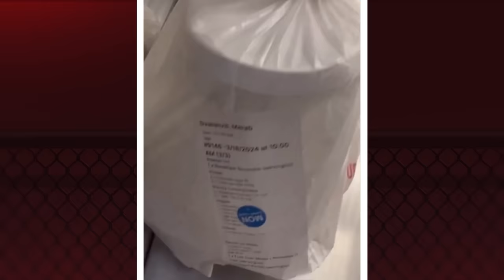BORRACHINHA TEM QUE SER O MENTOR DO "TIME BRASIL"